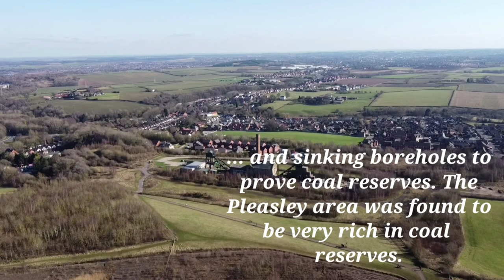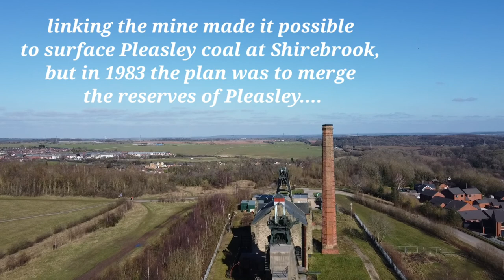Pleasley Colliery filmed with dji mini 2